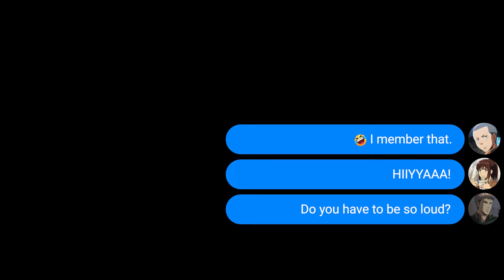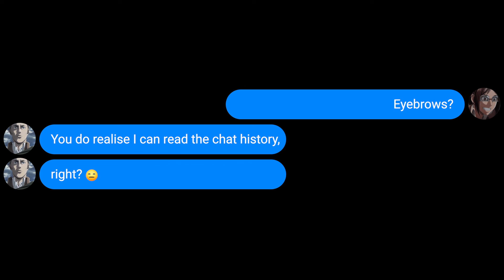Everyone forgets Erwin's Birthday